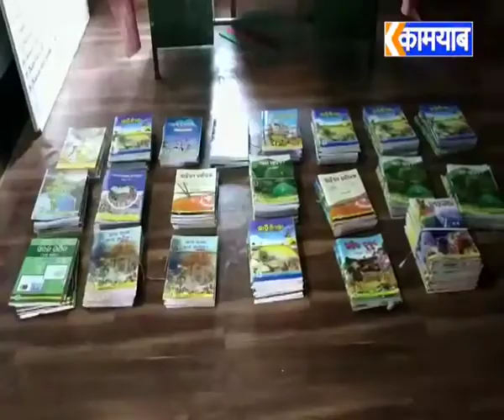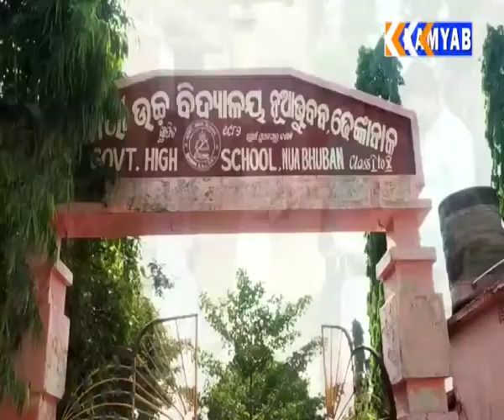ରାୟଗଡା ଧନ ମଣ୍ଡି ଏବଂ ଭୁବନ ରେ ପୁସ୍ତକ ବଣ୍ଟନ